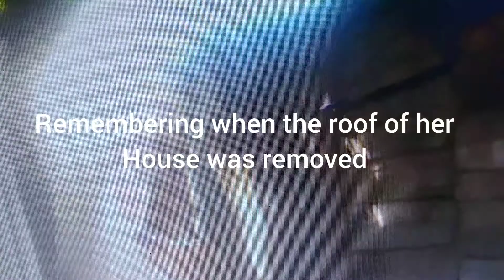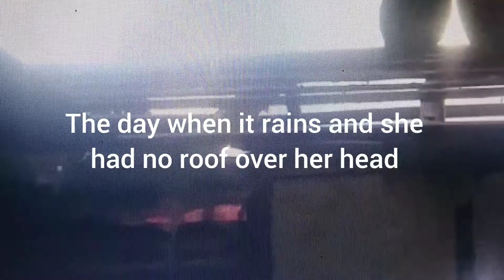WDT Media TV Remembering Black Beauty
Black beauty from White Wing in St Andrew Jamaica who had a problem relocating from White Wing Construction site, passed earlier today after a brief illness,  we now relive some of the  struggles she encountered while at White Wing